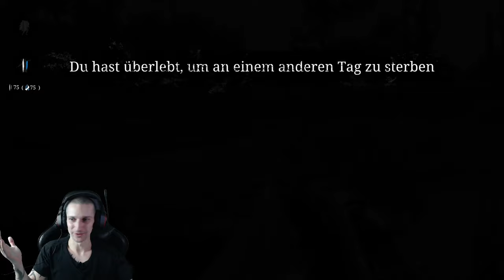Die erste Runde lief unerwartet gut ! - Hunt Showdown LP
Hunt Showdown gameplay Deutsch. Ein Lets Play mit allen neuen Updates.

Zum Spiel:
Wir befinden uns im Jahr 1895 und wir schlüpfen in die Rolle eines Jägers, der damit beauftragt wurde, die wilden, albtraumhaften Monster zu eliminieren, die sich im Bayou von Louisiana eingenistet haben.
Das wettbewerbsorientierte, kampf-basierte Gameplay kombiniert PvP- und PvE-Elemente und schafft damit ein einzigartiges, spannendes Spielerlebnis bei dem euer Charakter und eure Ausrüstung jederzeit auf dem Spiel stehen.